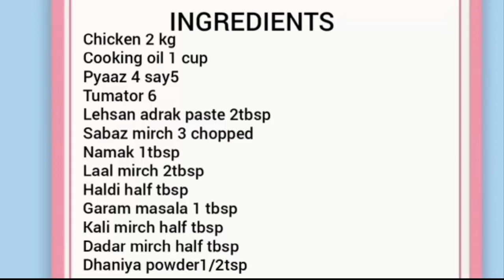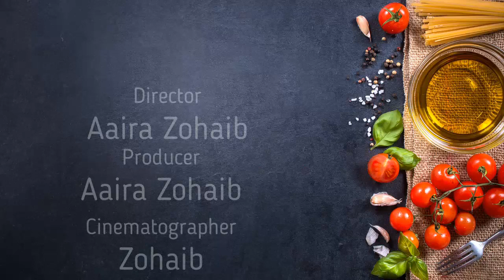Chicken Karahi || Spicy chicken karahi || Chicken Karahi Recipe || Masaledar Karahi|aairas kitchen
Chicken Karahi is the best Pakistani food. You can enjoy Chicken karahi at so many famous. Chicken Karahi in quick & easy way with Aaira's Kitchen.
# aairaskitchen#chickenkarahi